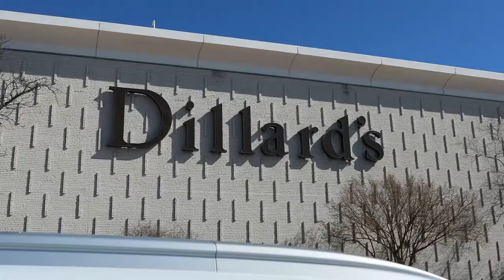IT HAS POCKETS!! (HAPPY MOTHER'S DAY!)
My mom and I went shopping for my Graduation Dress (Pre Rona) and even though I couldn't wear it for my graduation ceremony, I wanted to still put the footage out to celebrate Mother's Day! Love you Mama!